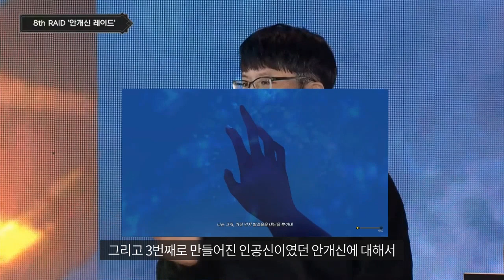[던파] 선계 : 안개신 스토리 관련 토크 (던파 페스티벌)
[타임라인]
0:00 컷신 1
0:35 이면 경계
2:18 안개신 1
3:04 이면 경계 전투
3:50 안개신의 기억
4:50 컷신 2
5:21 안개신 2
5:56 컷신 3
6:12 연출적인 부분
6:35 인공신과 안개신

던전앤파이터 페스티벌 IS BACK 업데이트 발표